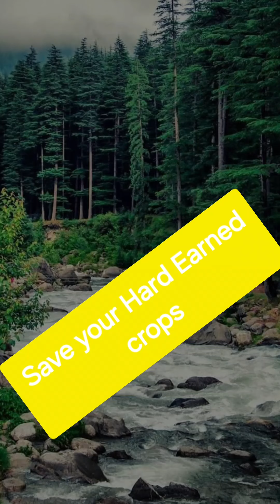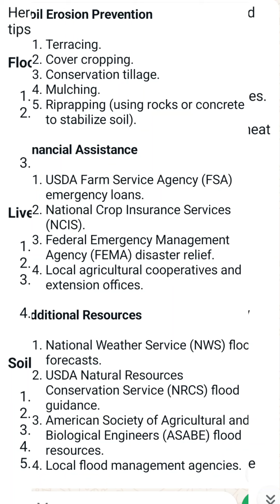Tips For Farmers To Save Their Hardwork||Save Crop#mrs